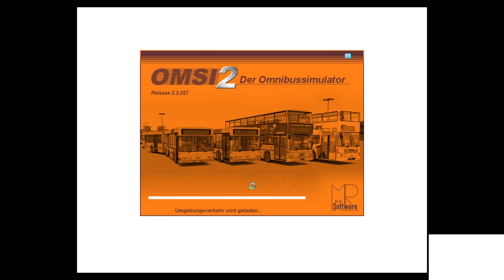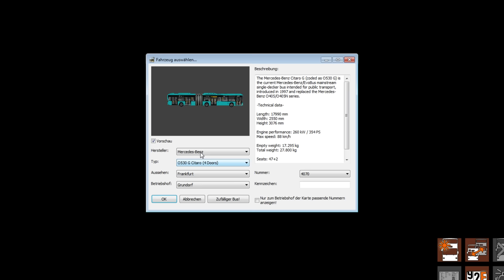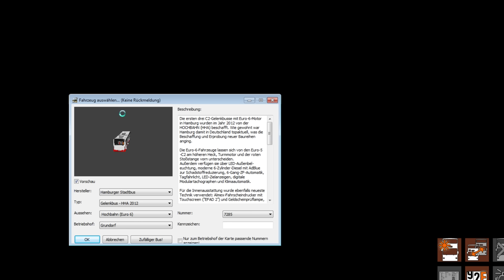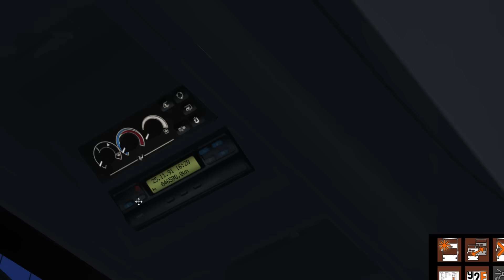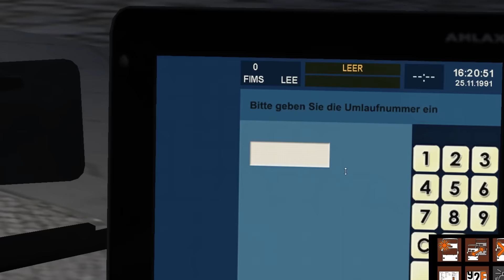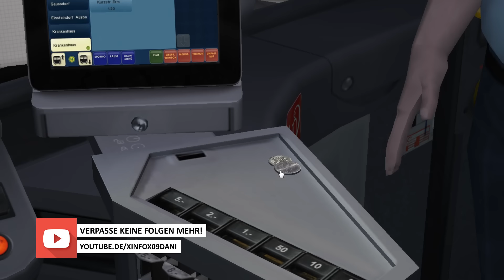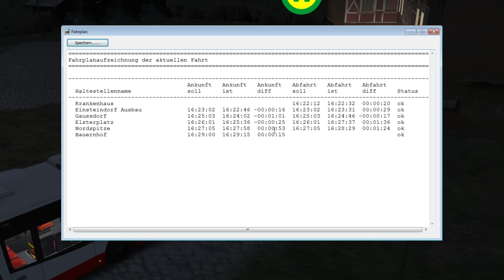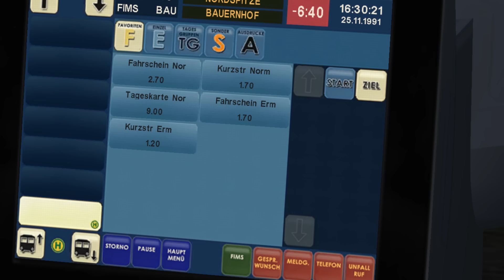Vorsicht! || Omsi2 #01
"Auf geht’s in eine neue Runde. Erleben Sie die Omnibus-Simulation ganz neu mit dem OMSI 2 und starten Sie eine Erkundungsfahrt durch Spandau. OMSI 2 ist die Fortsetzung des bekannten und ausgezeichneten Omnibus – Simulator „OMSI - Der Omnibussimulator“. OMSI 2 bietet Ihnen nicht nur die bekannten Strecken und Busse aus OMSI, sondern auch noch viele spannende Neuerungen. Erleben Sie mit OMSI 2 den ersten Gelenkbus der OMSI Geschichte, den MAN NG272. Erkunden Sie mit ihm die neue Omnibuslinie 5 vom U-Bahnhof Ruhleben bis zur Nervenklinik Spandau mit insgesamt 12 km Fahrtstrecke. Mit der neuen Chronologiefunktion entdecken Sie nicht nur Spandau im Jahr 1986, sondern erleben Sie gleich den ganzen Wandel Spandaus von 1986 bis 1994. Lassen Sie sich also von dem Charme der 80er und 90er Jahren verzaubern und erleben Sie die Nachwendezeit in Spandau als Busfahrer eines Doppeldeckers oder Gelenkbusses." (von Amazon)

-Spiel : Omsi 2 von Aerosoft